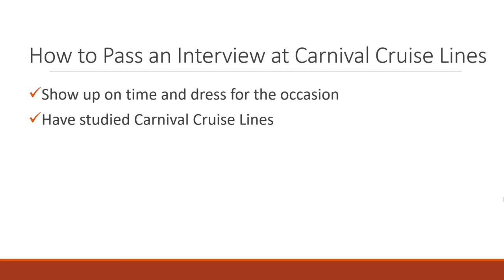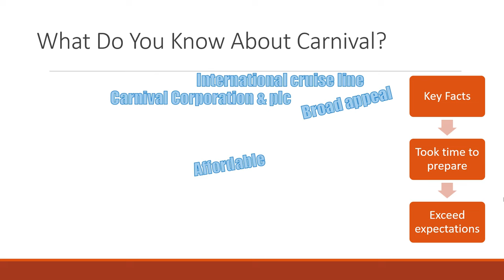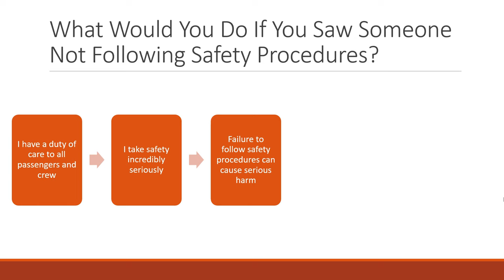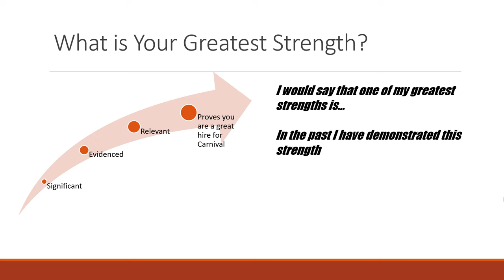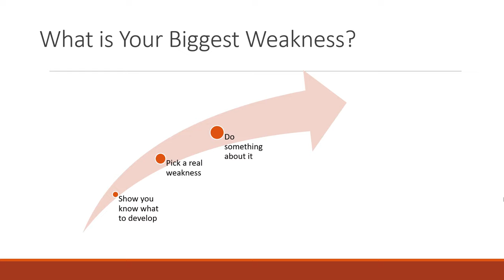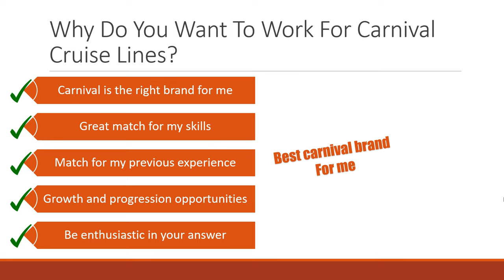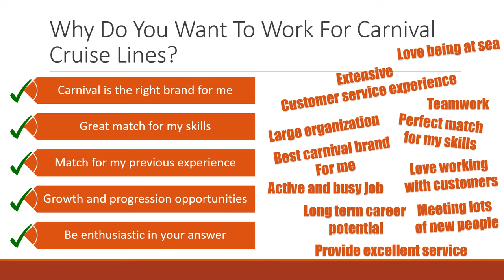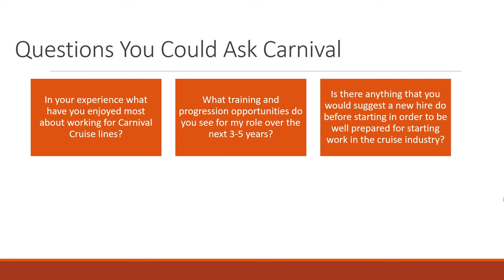Carnival Cruise Line Interview Questions and Answers (How to Get Your Dream Cruise Ship Job)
In this video I will show you the most common questions ask by the Carnival Cruise line in their interviews and show you how to answer these in a way that will help you get hired. In this video I will show you the most common carnival interview questions and help you plan outstanding answers to these that will help you land your dream cruise ship job.

Correction - Its Holland America Line Not New Holland.

0:00 Start
0:08 How to Pass an Interview at Carnival Cruise Lines
1:22 What Do You Know About Carnival?
4:33 What Would You Do If You Saw Someone Not Following Safety Procedures?
6:29 What is Your Greatest Strength?
8:19 What is Your Biggest Weakness?
11:10 Why Do You Want To Work For Carnival Cruise Lines?
14:25 How Would you Deal With an Upset or Angry Customer?
15:56 Questions You Could Ask Carnival